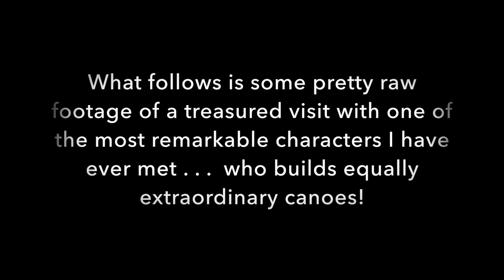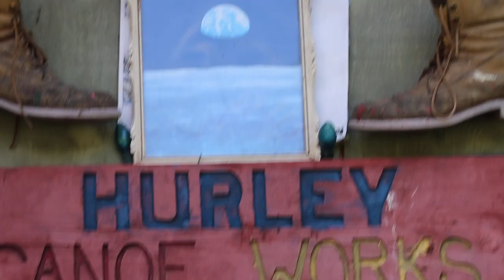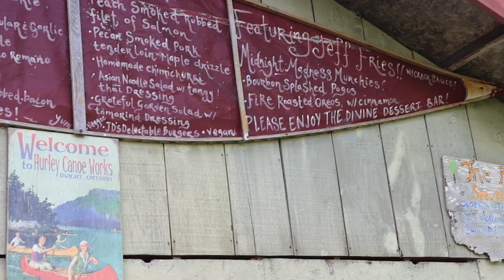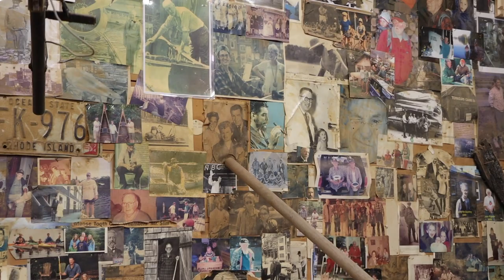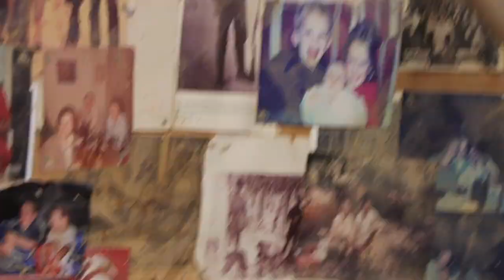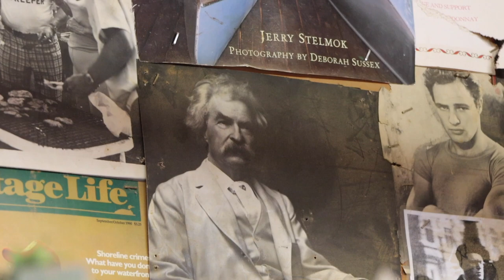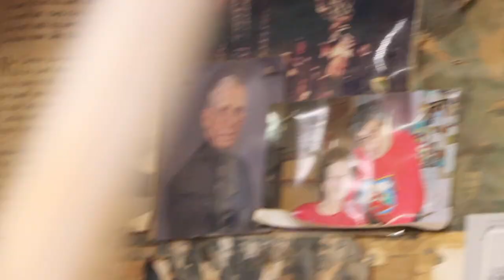A Visit with Jack Hurley: Master Canoe Builder and Character Extraordinaire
A few weeks ago a last minute change of plans gave me the unique opportunity to meet this legendary canoe builder and tour his shop. When I started filming all I wanted to do was grab some short 'added content' for my upcoming Meanest Link series. But in the end there was simply too much to show; my tour and the new friendship founded with this amazing personality meant too much to be buried in another film. The filming is pretty darn amateur, but if you beautiful canoes and interesting people, this one's for you!

Huge thanks to Jack and Peggy! Looking forward to seeing you both again soon.

"Castleshire" by Chris Haugen